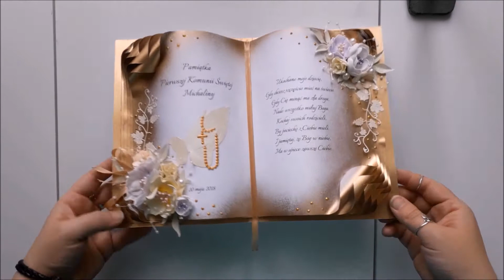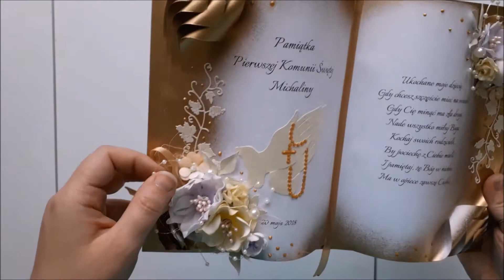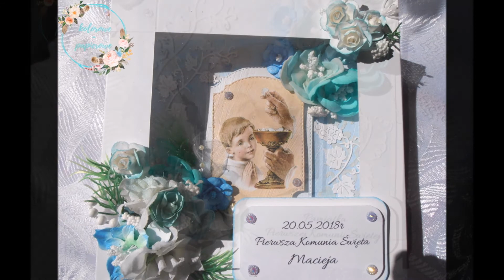Prace komunijne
Kilka prac komunijnych :) Te, które robiłam sama widzicie na filmie, a na końcu kilka zdjęć karteczki zrobionej przez drugą połowę kolorowe-papierowe ;) Oczywiście wszystko jest także tutaj